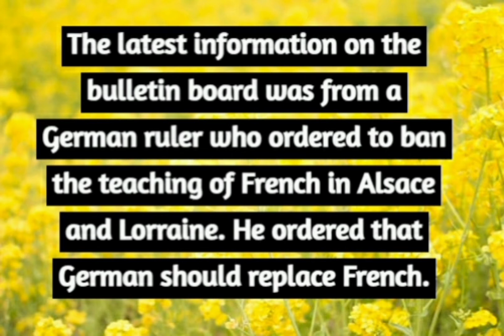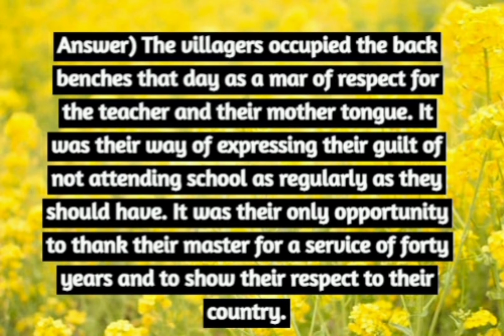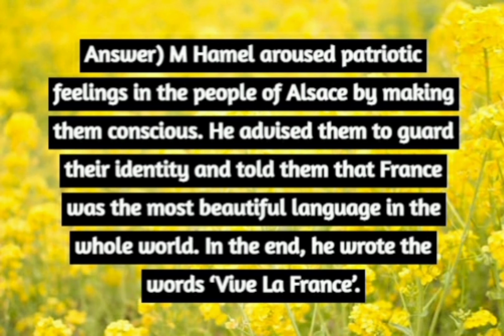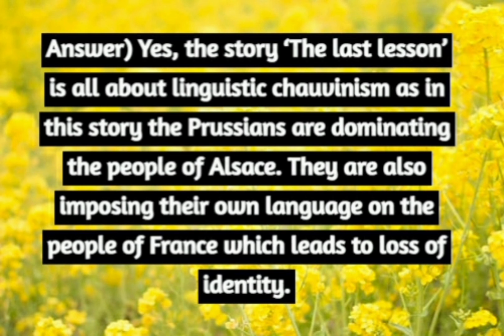5 most important questions of THE LAST LESSON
I have started this new series of '5 MOST IMPORTANT QUESTIONS' of all the chapters and poems of the books 'Flamingo' and 'Vistas'.
These questions are the most recurring questions. These might help you.